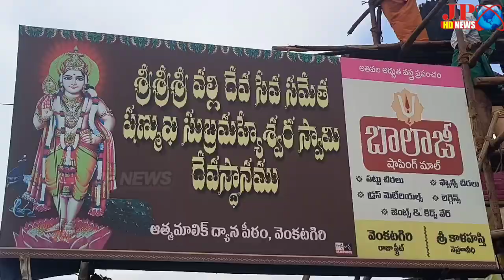వెంకటగిరి: శ్రీ శ్రీవల్లి దేవసేన సుబ్రహ్మణ్యేశ్వర స్వామి దేవస్థానం నందు ఆడి కృతిక మహోత్సవంలో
వెంకటగిరి పట్టణంలోని కైవల్యానది తీరంలో వెలసియున్న రామలింగేశ్వర స్వామి గుడి సమీపంలో ఉన్న ఆత్మమాలిక్ ధ్యాన పీఠము వద్ద శ్రీవల్లీ, దేవసేన సమేత సుబ్రహ్మణ్యేశ్వర స్వామి గుడిలో ఆడికృత్తిక మహోత్సవ వేడుకలను మంగళవారం అంగరంగ వైభవంగా నిర్వహించారు.  జూలై 31వ తేదీ బుధవారం వరకు నిర్వహించే ఆడికృత్రిక వేడుకలలో భాగంగా  మొదటిరోజున సోమవారం గణపతి పూజ, శ్రీవళ్లి, దేవసేన సమేత సుబ్రహ్మణ్యేశ్వర స్వామికి అభిషేకాలు, తదితర కార్యక్రమాలు నిర్వహించారు. తదనంతరం మంగళవారం ఉదయం ఆలయంలో ప్రత్యేక పూజలతో పాటు  ఉత్సవ కలిశాలతో సుబ్రహ్మణ్యేశ్వర స్వామిని పుర వీధులలో ఊరేగింపు నిర్వహించారు కోలాట భజనలు, కేరళ వాయిద్య నృత్యాలతో పురవీధులలో భక్తులు హరోంహర మురగయ్య అనే నామస్మరణలతో వెంకటగిరి పట్టణం మార్మోగింది. అనంతరం ఆలయం వద్దకు చేరుకున్న ఉత్సవమూర్తులకు వసంతోత్సవం నిర్వహించారు. ఈ కార్యక్రమంలో వేలాదిగా పాల్గొన భక్తులు ఆలయం వద్ద నిర్వహించిన అన్న ప్రసాదాలు స్వీకరించి స్వామివారి కృపాకటాక్షాలు పొందారు.ఈ కార్యక్రమంలో ఆలయ ప్రధాన
అర్చకులు గూడలి నాగేశ్వరశర్మ, నిర్వాహకులు గొల్లగుంట రాము, సోము, వసంత్ లోకేష్, తదితరులు పాల్గొన్నారు.